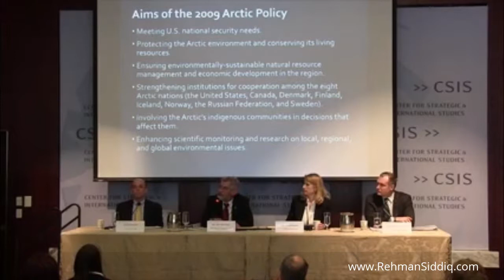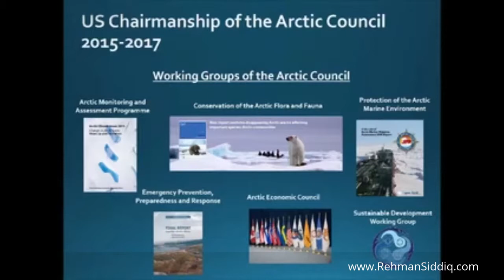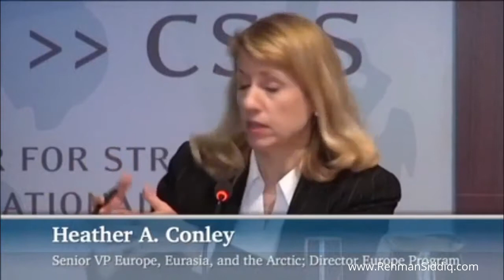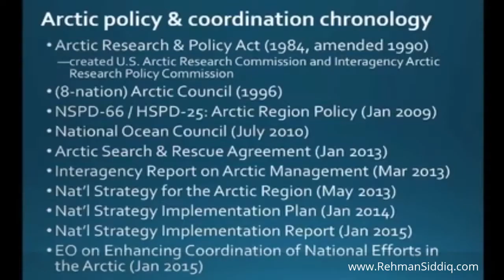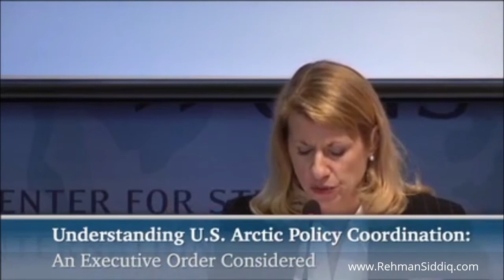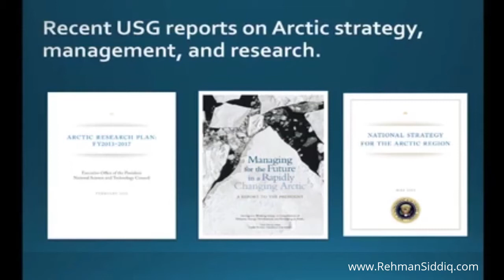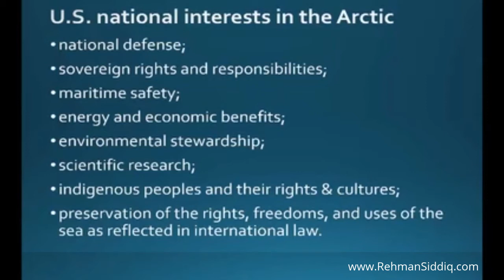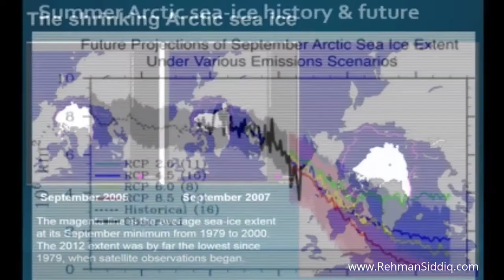What is US Arctic Policy Coordination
Heather Conley, senior vice president for Europe, Eurasia and Arctic at the Center for Strategic and International Security, discusses US arctic strategy, Russia .

The U.S., via Alaska, is an Arctic nation with strategic, economic, and scientific interests that must be protected.

In 2017, the Department of Defense released its strategy for the Arctic region, which discussed efforts to safeguard U.S. national interests and protect the .